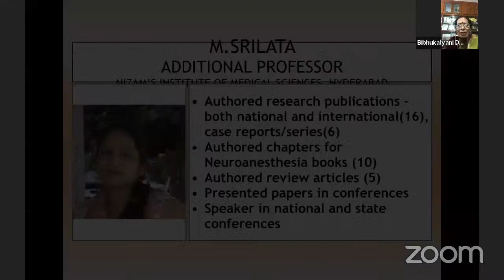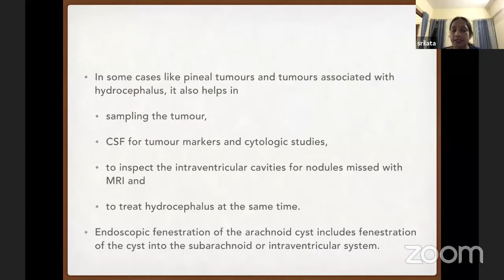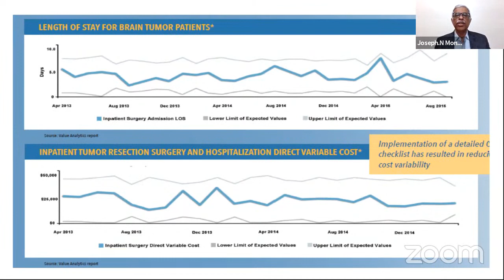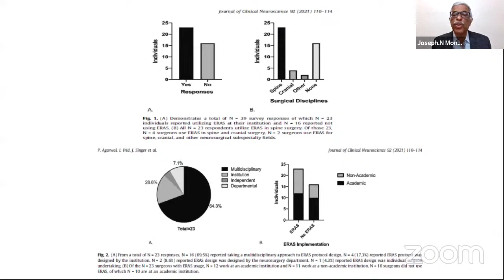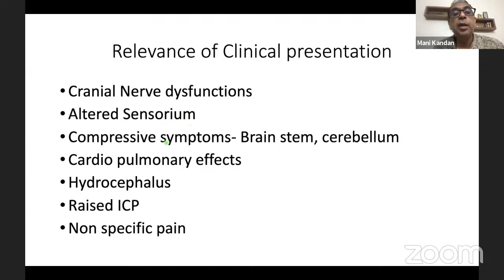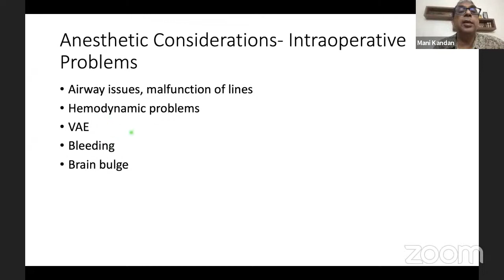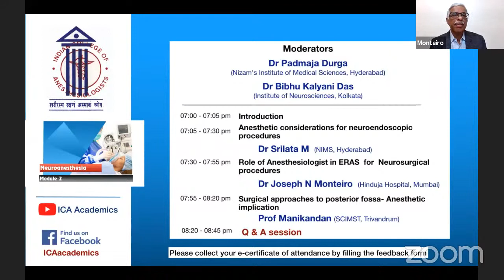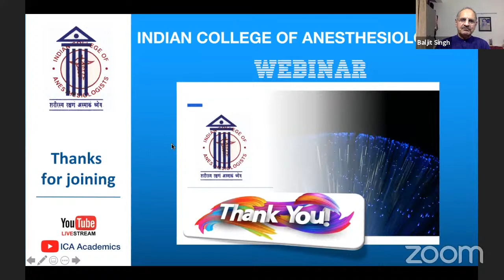Neuroanaesthesia Module 2 | ICA Webinars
Moderators: Dr Padmaja Durga (Nizam's Institute of Medical Sciences, Hyderabad) & Dr Bibhu Kalyanidas (Institute of Neurosciences, Kolkata)
00:00 Introduction
13:09 Anesthetic considerations for neuroendoscopic procedures (Dr Srilata M),
48:36 Role of Anesthesiologist in ERAS  for  Neurosurgical procedures (Dr Joseph N Monteiro ),
1:20:04 Surgical approaches to posterior fossa- Anesthetic implication (Prof Manikandan S)
2:06:39 Q&A